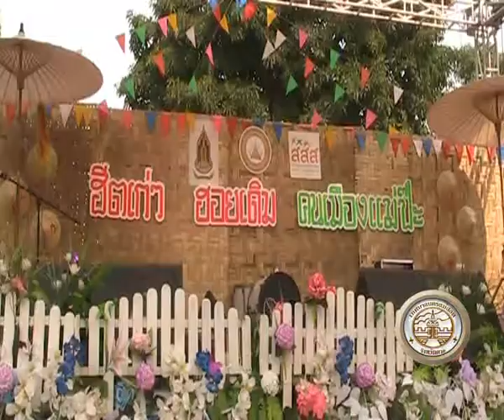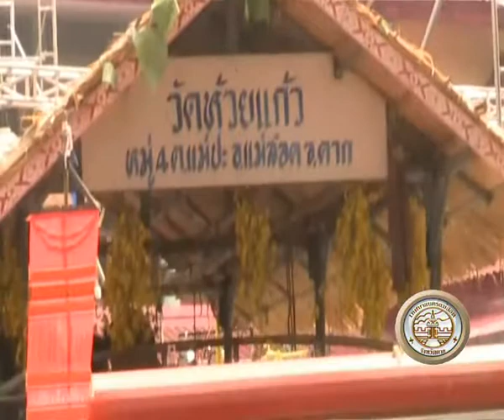07 04 60 ตำบลแม่ปะสืบสานประเพณีวันฮีตเก่า ฮอยเดิม คนเมืองแม่ป๊ะ